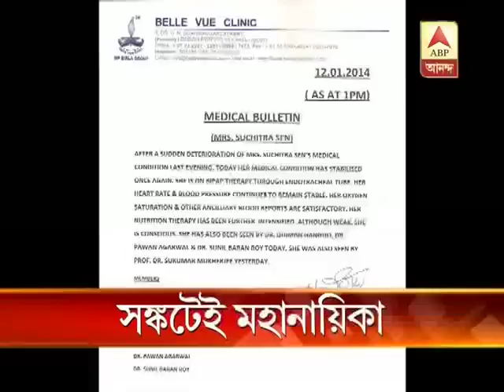Suchitra Sen health update_Sunday,12th Jan,2014